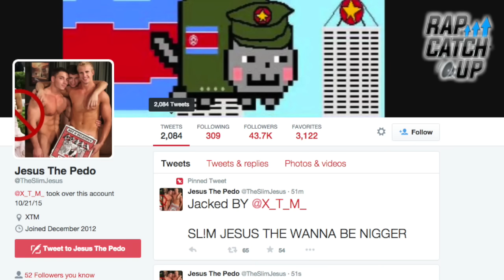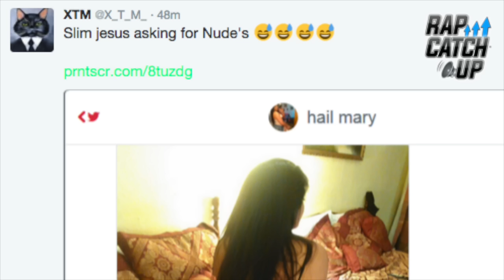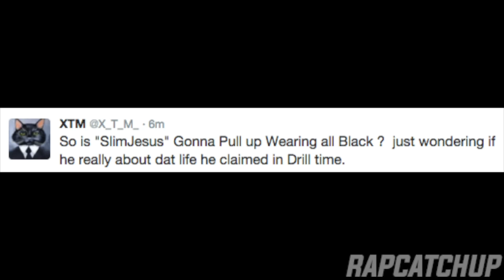SLIM JESUS ALLEGEDLY ASKED UNDERAGE GIRLS FOR NUDES, TWITTER HACKED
Slim Jesus’ official Twitter page was hacked a couple of hours ago today and the hackers have made some serious allegations r.e. Slim Jesus asking underage girls for nude pictures via Twitter’s “Direct Messaging’ system.

The rapper has issued a statement via his Instagram claiming he has lost control of his Twitter and has nothing to do with the things they are saying. The account appears to have been hacked by the Twitter account ‘@X_T_M_’ who claims to be a “Security Researcher, Network Analyst, Cyber-terrorist at it's finest. OPSEC Master.”

Since the original hack the hackers have changed Slim Jesus’ display picture a number of different times and accused him of asking girls of under the legal age to send him nude pictures of themselves. The posts are still there until this point & the hacker has posted a number of times to his own Twitter account about the incident. He has also threatened to release proof backing up his accusations.